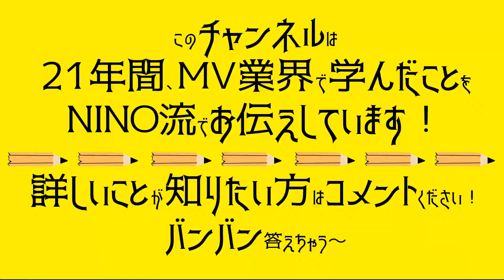【やる気変身！ストレス0！】煮詰まった時にはこれが大事！_No.13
😁😁😁チャプター😁😁😁
00:00 オープニング/今日のテーマ
01:08 どうするべきか
02:04 大切にしていること
03:02 NINOさんの回復方法
04:54 まとめ
05:49 エンディング

😎😎😎コメント😎😎😎
初めましてNINOアカデミア、NINOです！
MV、CM、LIVE、映画などで学んだ経験を元に
世代交代、そして世界に通用するクリエーター育成を目標としたチャンネルです！

ふだん講演会で話すプロ向けの話から、
これから学ぶ学生が覚えておいた方がいい話まで
分かりやすくお伝えして行けたらと思っております！

多く集まった質問から順にピックアップし
動画を通してお答えさせて頂きますので、ジャンジャンメッセージお待ちしております🎵

⚠️あくまでもNINOが21年間で思った、知った、感じた、気づいた事を元に伝えていますので賛同できない方もいると思いますが、個人の教えだと思って頂けると幸いです！
⚠️もし間違った情報を伝えていた場合、指摘して頂ければ訂正させて頂きます。

主な作品
・レディー・ガガ（渡辺直美）
・安室奈美恵
・BE:FIRST
・JO1
・三代目 J Soul Brothers / GENERATIONS / THE RAMPAGE / KID PHENOMENON / MOONCHILD
・AKB48 / SKE48 / 欅坂46
・SMAP / 山下智久
・AAA / Nissy
・三浦大知
・BABY METAL
・コムドット
etc…